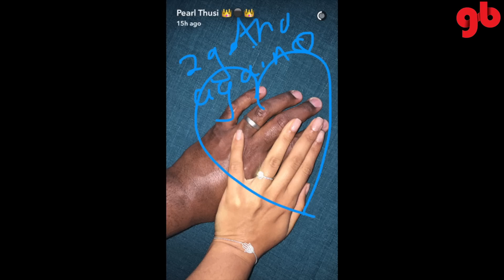5 Guys Pearl Thusi Has Dated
She may be Miss Independent at the moment but she has had her share of the dating game. In this video we reveal 5 guys the Queen Sono star has dated.